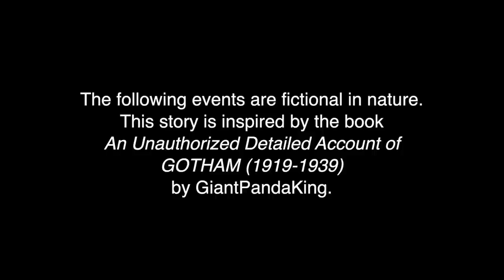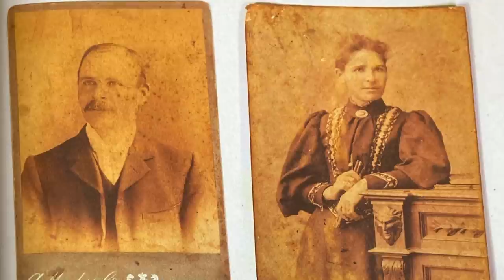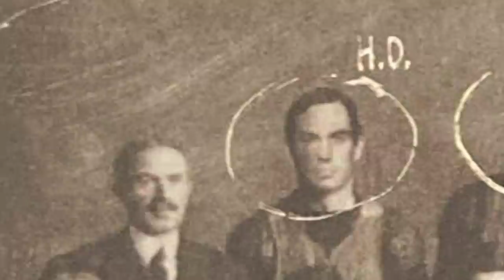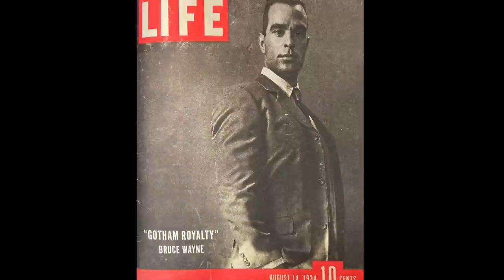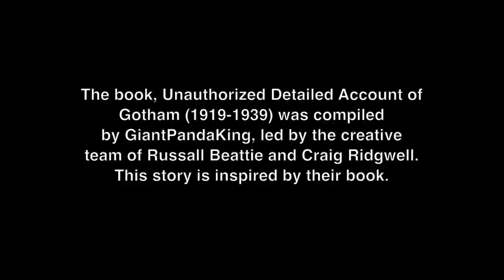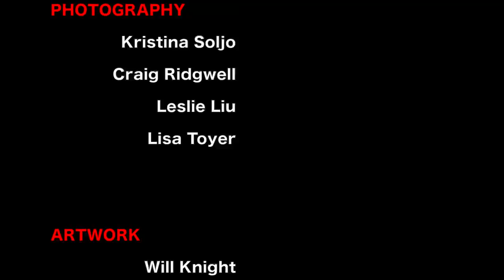TWO FACE // a GOTHAM 1919-1939 Documentary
The next in our GOTHAM 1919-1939 series, this episode documents the tragic rise and fall of Harvey Dent, later known by the criminal underworld as Two-Face, and his relationship to the Bat-Man.

Most of this video's photos and information comes from the book An Unauthorized Detailed Account of Gotham (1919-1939) by GIANTPANDAKING.